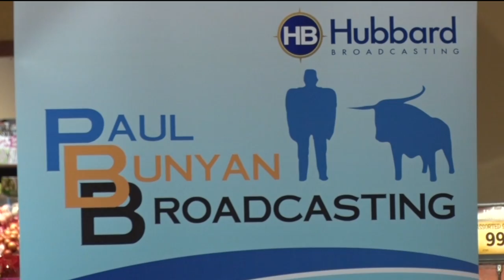28th Annual Radiothon To End Child Abuse Underway